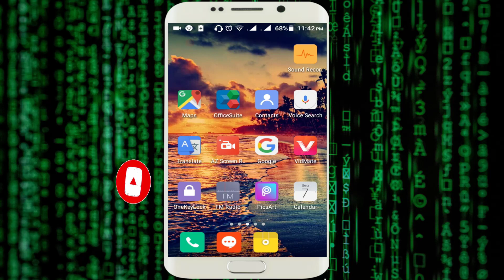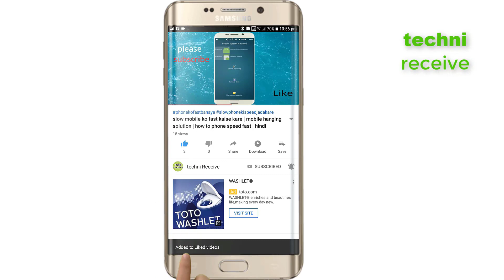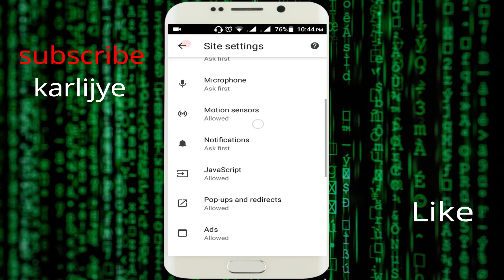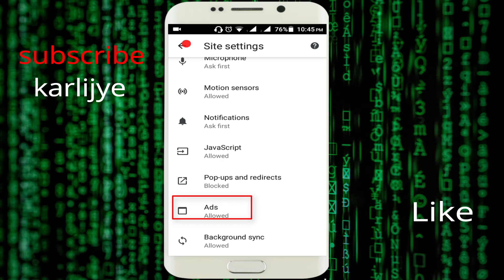how to protect your mobile from virus | how to stop ads on android phone | mobile hang solution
hi friend mai is video me bataya hu ke af apne mobile ko virus se kaise bachaye mobile me ad ko stop kare mobile phone ko hang honese kaise bachaye mobile slow problem ko sahi kare mobile ko fast kare

techni receive